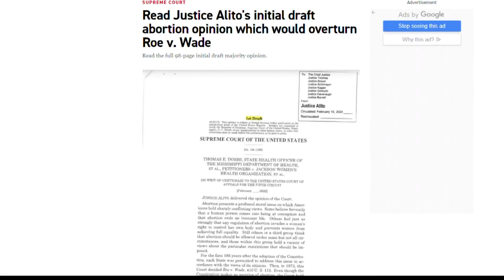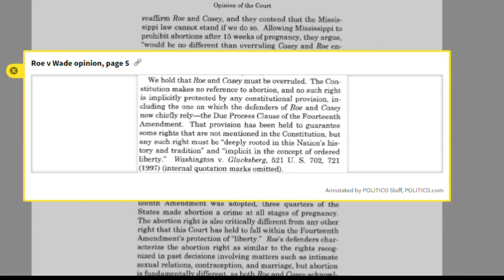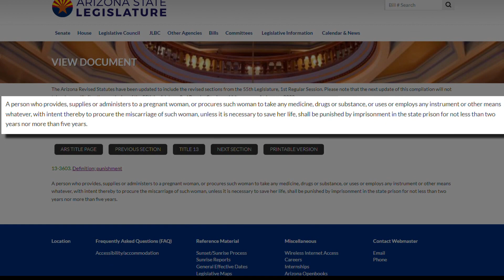How will reported SCOTUS decision on Roe v. Wade affect Arizona?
A draft opinion suggests the U.S. Supreme Court could be poised to overturn the landmark 1973 Roe v. Wade case that legalized abortion nationwide.